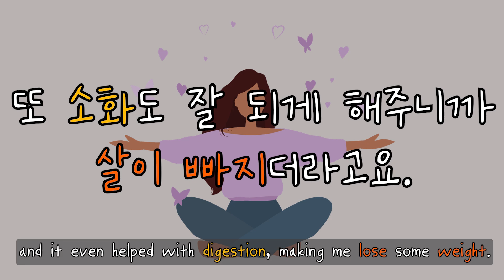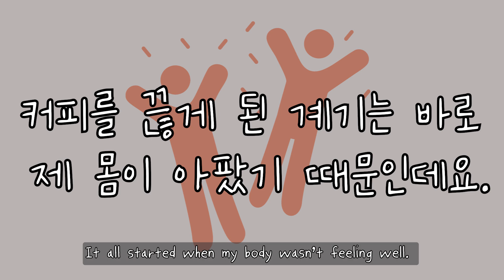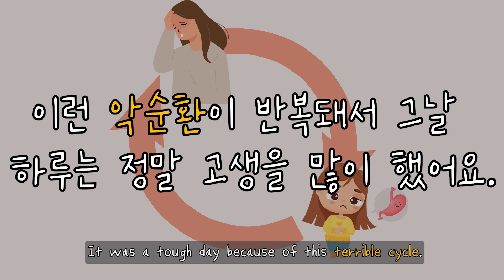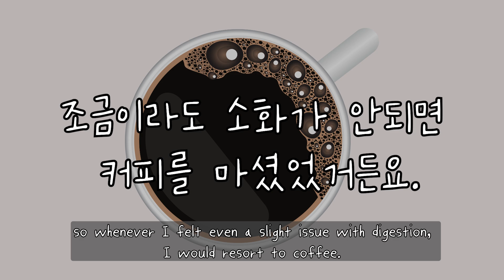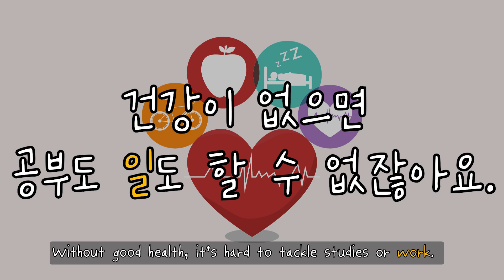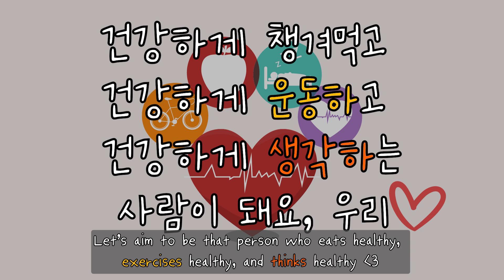Korean Podcast ep.6 커피 끊기 Quitting Coffee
Hope you enjoy learning Korean with me!💗

Love,
Vicky